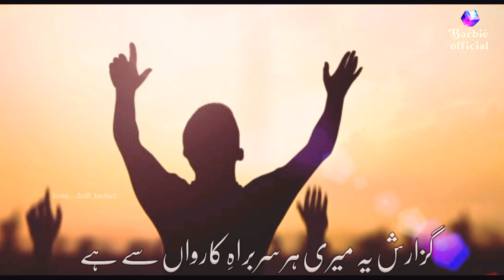Guzarish Betiyon Ke Baap Maa Se Hai 😭| Heart Touching Nazam WhatsApp Status|Nazam Status urdu status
____🥀 Zulfi 🥀 ____

                _____شکریہ جزاک اللہ _____

Mera Koi Nahin 😭 | New Heart Touching Nazam WhatsApp Status | Nazam Status | Jumma Mubarak Status

Baap Maa Se Ye Guzarish Hai 🙏🏻😭| Heart Touching Nazam WhatsApp Status| Islamic Urdu Status|New Kalam

Mufti Tariq Masood Vs Er. Ali Mirza Nazam WhatsApp Status | Islamic Urdu | New Nazam WhatsApp Status

Pyar Ki Ye Kahani Kidhar Jaogi 😭 | Heart Touching Nazam WhatsApp Status 💔 | New Nazam Status 2021

Har Kaam ko Karte Hue Hathon Men Mobile📱| Beautiful Nazam Status| Urdu Islamic Status | Nazam Status

Lut Gayi Gar Jawani Kidhar Jaogi 😭| Heart Touching Nazam WhatsApp Status|Nazam Status|Islamic Status

Ab Raat Guzarne Wali Hai 😭 | Heart Touching Kalam Status | Dua Nazam WhatsApp Status | Nazam Status

Mera Dil Bhi Diwana Hai ❣️ | Beautiful Nazam WhatsApp Status | Nazam Status | Beautiful Kalam Status

Emotional Kalam ❤️ WhatsApp status | Beautiful Nazam Status | Islamic Status in urdu | Nazam Status

Heart Touching Nazam Emotional Kalam ❤️ WhatsApp status | Beautiful Nazam Status | Islamic Status in urdu | Nazam Status

Heart Touching Nazam WhatsApp Status | Urdu Islamic Status | Nazam WhatsApp Status | Trending status